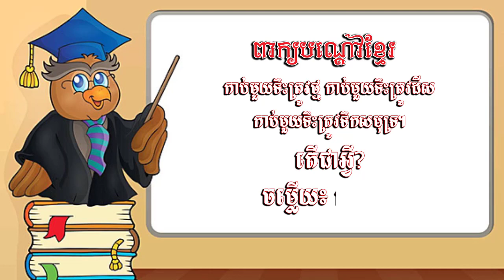ពាក្យបណ្ដៅខ្មែរ៖ កាប់មួយទឹះត្រូវថ្ម កាប់មួយទឹះត្រូវដីស កាប់មួយទឹះត្រូវទឹកសមុទ្រ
ពាក្យបណ្ដៅខ្មែរ៖
កាប់មួយទឹះត្រូវថ្ម កាប់មួយទឹះត្រូវដីស កាប់មួយទឹះត្រូវទឹកសមុទ្រ

ចម្លើយ៖  កាប់ដូង